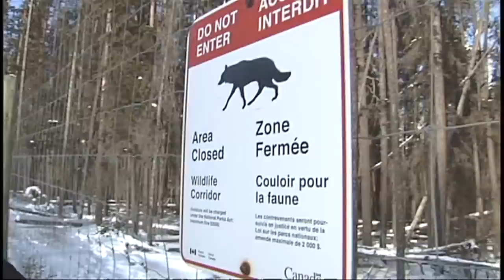16x9 - Wolf Man at Banff National Park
16:9 travels to Banff National Park to meet a man watching the depletion of the wolf population for over two decades. Carolyn Jarvis Reports.